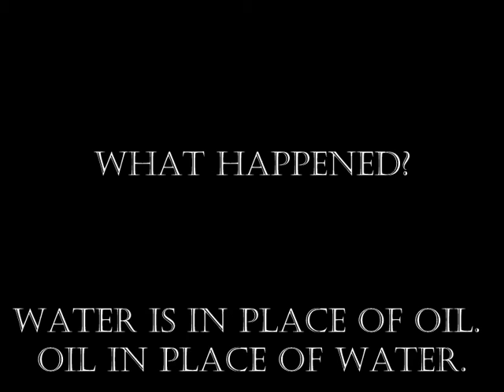Experiment - colorful water and oil